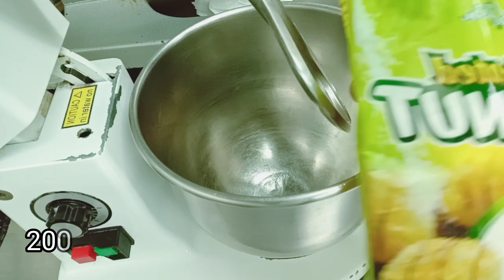commercial macaroons using condensed milk and 1st class flour..